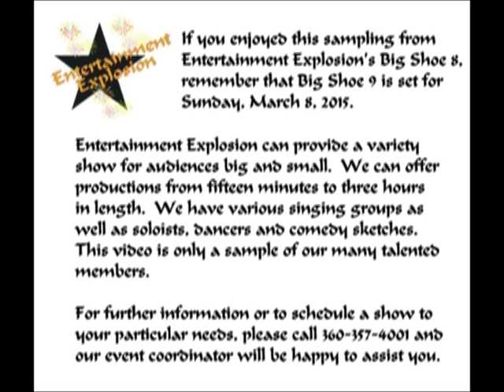Big Shoe 8 Sampler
This is a sampling of some of the performances from Entertainment Explosion's Big Shoe 8.